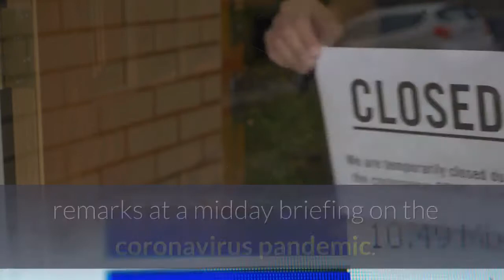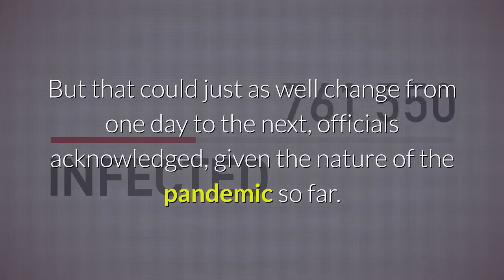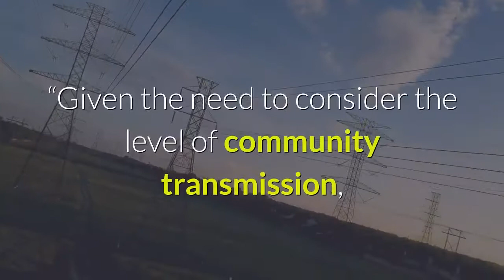LA County leaves door open for school campuses to reopen next month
Los Angeles County public health officials, in consultation with the county’s top education official, said Monday, July 13, that the county’s school campuses may reopen to students wholly or in part in the fall, leaving the tough decisions ultimately to local officials. The announcement came shortly after Los Angeles Unified School District Superintendent Austin Beutner said schools in that district — the nation’s second largest — would not open classrooms with in-person instruction this fall amid a worsening pandemic.“Right now, all 80 of our districts have plans in place to ensure there is not a spread of this virus, ” said County Superintendent of Schools Debra Duardo during remarks at a midday briefing on the coronavirus pandemic. “Right now our plan is to focus on prevention and ensure our students and our staff are well trained and understand the importance of maintaining those protocols. ”The county released on Monday new guidance that schools must follow should they choose to reopen, including containment and response plans. As of Monday, the decision would be left up to school districts individually. But that could just as well change from one day to the next, officials acknowledged, given the nature of the pandemic so far. The guidance, while eagerly awaited for weeks, comes with important caveats at the top, namely that it’s based on expectations that conditions will permit widespread return to in-person K-12 education for the 2020-21 school year. During Duardo’s statement Monday, she did not offer any reason why campuses could not reopen as long as safety protocols were in place such as physical distancing and face coverings. LACOE does not have statutory authority over districts other than financial oversight and policy guidance.“Our goal is to bring students back to school as safely as possible, ” Duardo said. “We know that young people learn best in the classroom engaged with their teachers and friends. While we are eager to reopen schools, the health and safety of students, staff and teachers must come first. ”County public health director Barbara Ferrer said the new protocols did not mean the county was specifically suggesting schools reopen with in-class instruction, but the guidance does offer the ability to do so if local officials choose to do so.“The decision (to reopen campuses) should be guided by each school district, considering levels of community transmission and what the science tells us about the risk, ” Ferrer said though she offered no specifics into what thresholds might trigger such a consideration.“Given the need to consider the level of community transmission, every school district and family must be prepared for the possibility that schools do not reopen as originally planned, ” Ferrer said, calling the situation a “difficult and sobering reality. ”When schools do reopen, Ferrer said to expect the experience will be much different with distance learning continuing to be a component of the curriculum.